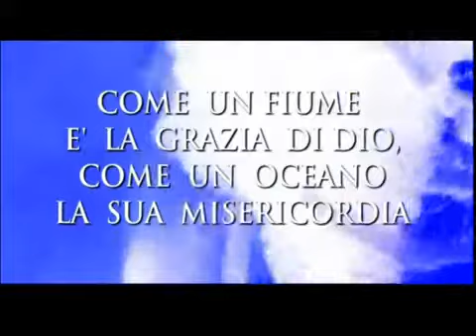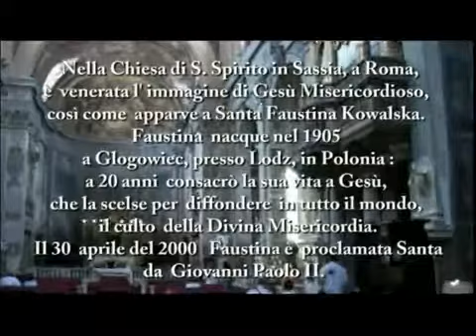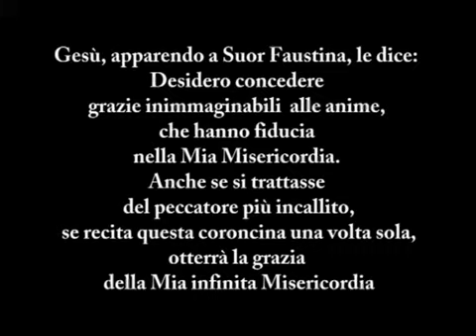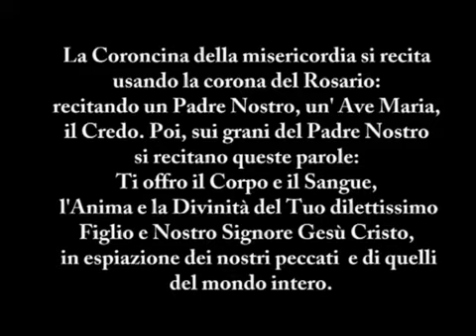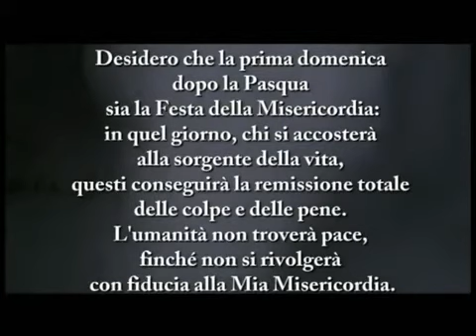Santa Faustina, segretaria della Divina Misericordia